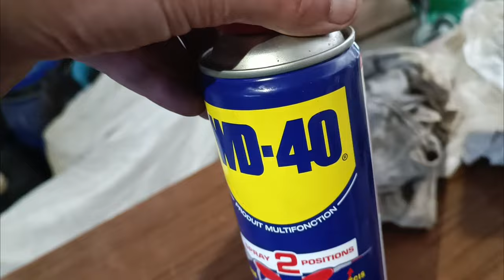▶ Comment polir différents types d'objets en métal facilement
🎥 Quand on sait polir des minéraux, il est facile de polir des métaux...

💎Mines de Pégut - Champagnat le jeune - Auvergne - France

Site privé surveillé - Accès interdit sous peine de poursuites 🛂
ℹ ACCÈS UNIQUEMENT LORS DES VISITES DE LA MINE ℹ

⚒VISITES + FOUILLES + BOUTIQUE (plein air) sur Réservations⭐
* 1 Journée à la mine *
                     ⬇⬇⬇⬇INFOS⬇⬇⬇⬇

😈 Du fun, 4x4, motocross et plus sur notre autre compte Insta et Youtube